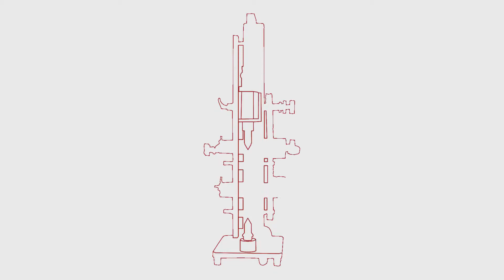MarSolution KMW Friedrich FI Gearbox shaft EN